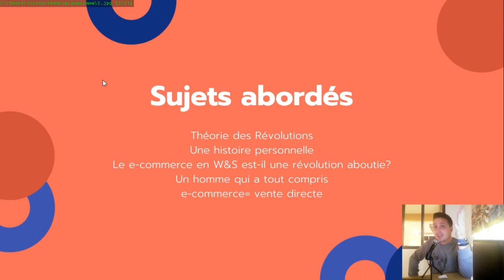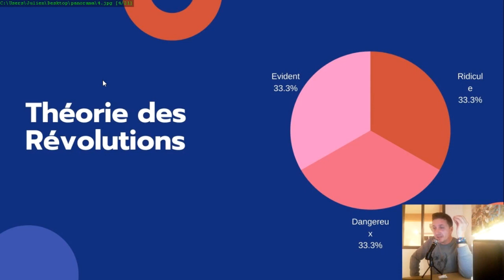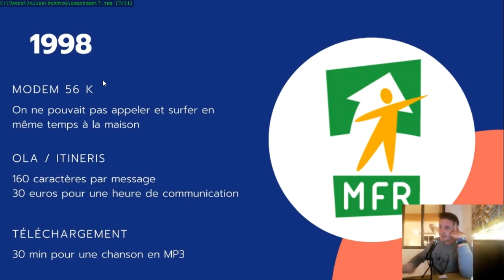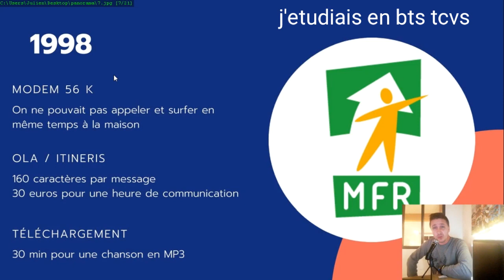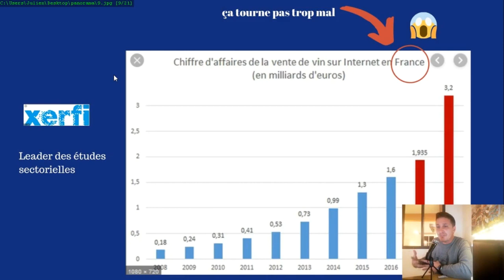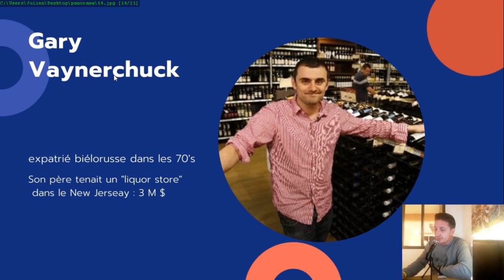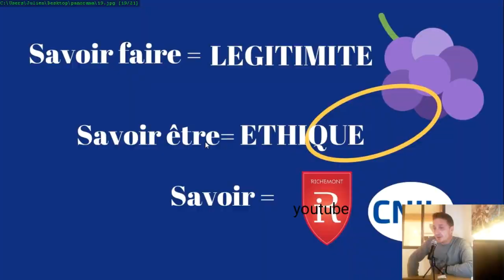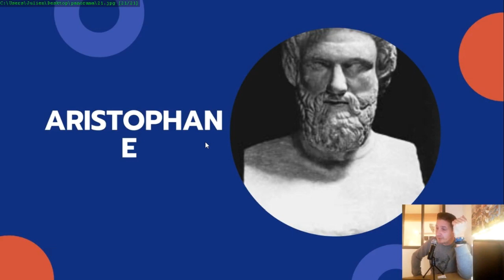Youtube, internet Vin et e-commerce, ma vision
Sur ma chaîne youtube, je vous explique comment internet permet de vendre son vin en automatique et à moindre frais.

Dans cette vidéo je parle du formidable levier de progression qu'est l'e-commerce pour augmenter la vente de vin lorsque l'on est vigneron.